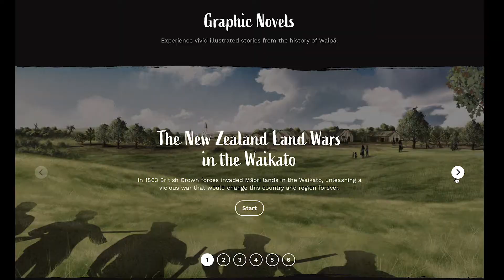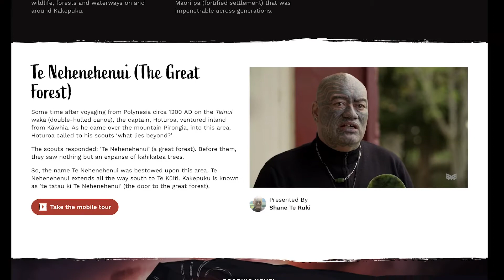Te Ara Wai Journeys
Te Ara Wai Journeys was an ambitious project that has driven a fundamentally new form of bi-cultural partnership at Waipā District Council. The award-winning interactive website takes New Zealanders (and others) on a tour of the Waipā district, seeped in the bloody and turbulent history of the NZ Land Wars.

For the first time, powerful Iwi voices are heard, sharing their own stories. But this is a shared history and alongside those voices, dramatically produced and exquisitely presented, are stories for the whole of New Zealand.

In producing this resource alongside its Iwi partners, Waipā District Council has reset the notion of bi-cultural leadership in a sector where Māori voices have struggled to be heard. This is a truly bi-cultural project that New Zealand will benefit from for many years to come.